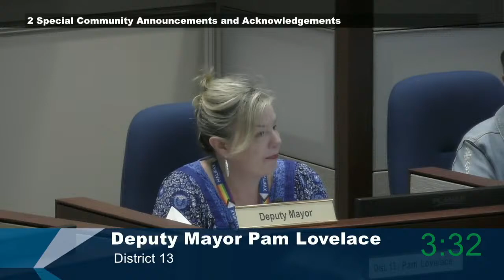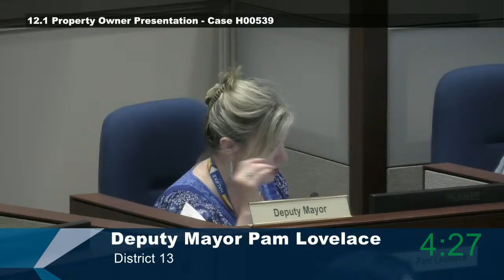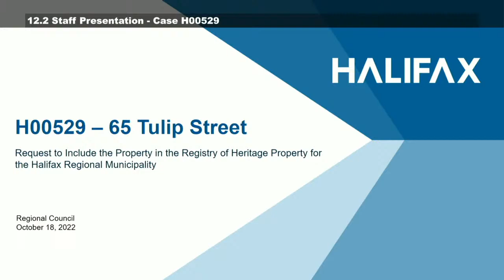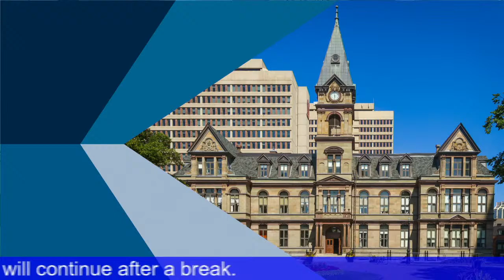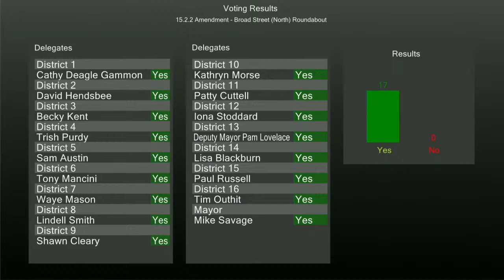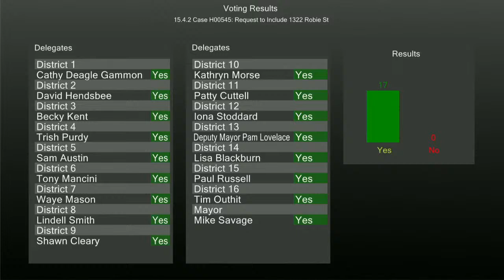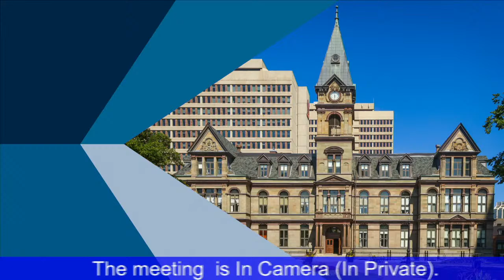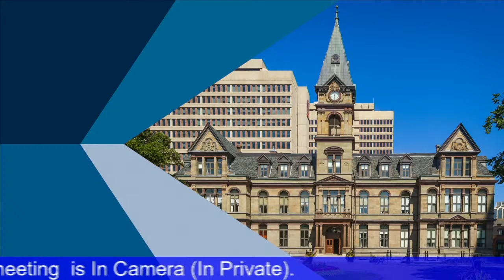October 18, 2022 Regional Council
This is the video for the October 18, 2022  Regional Council